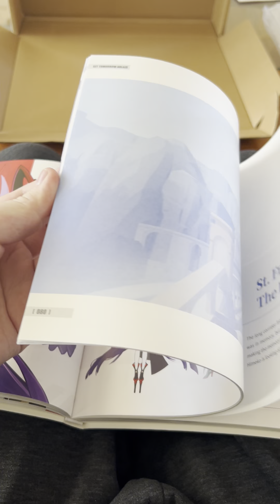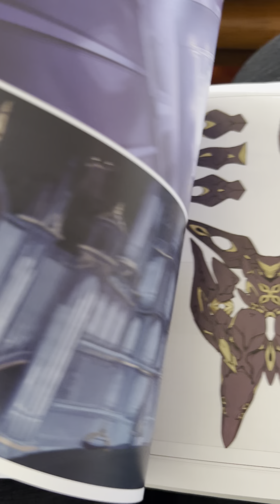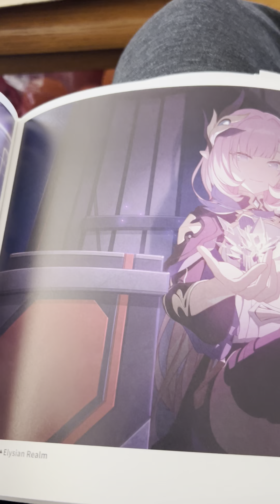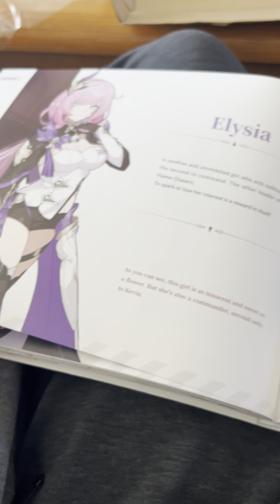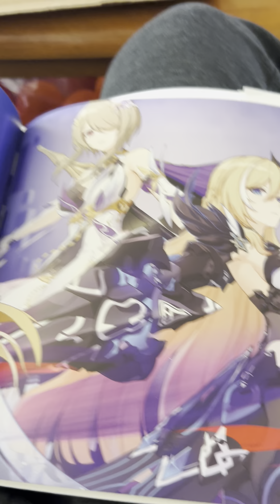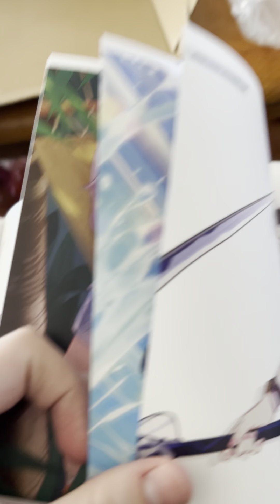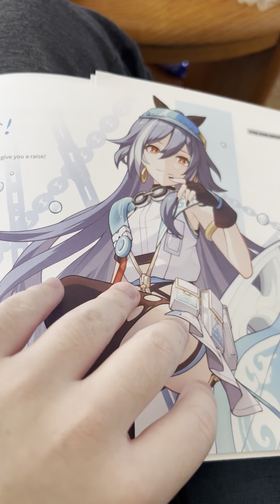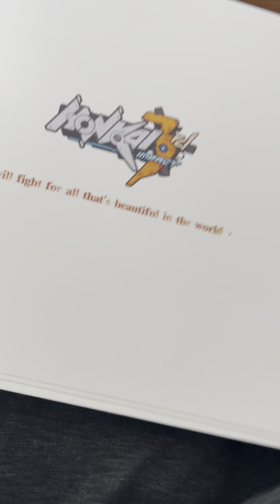It finally arrived! | Honkai Impact 3rd Art Book Vol. 1: Trail of Comets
YATTA! It finally arrived